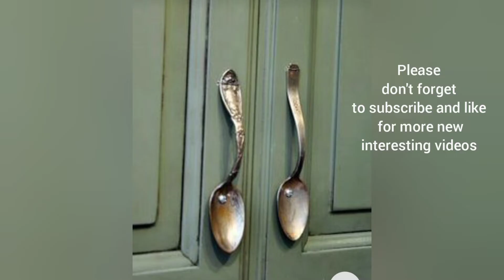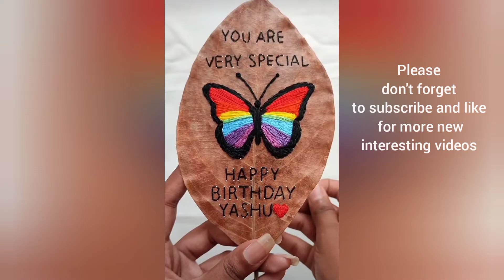1000 of creativity craft home decorate ideas wal decorate garden decoration all kind of craft ideas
Lotusriya YouTube channel

1000 of creativity craft home decorate ideas wal decorate garden decoration  all kind of

Lotusriya YouTube channel
For
Cooking videos
Craft videos
Ideas video
Panting video's
Traveling videos

 Go to my lotusriya YouTube channel and see interesting videos

Thank you for visiting my lotusriya youtube channel
[09/08, 10:38 pm] Anjali D: How to grow my channel
how to get more reviews on YouTube how to get videos reviews
how to make YouTube monetization fast
how to make monetize my YouTube channel
Millions of views
How to complete 1000subscribers and 4000 watch hours
[09/08, 10:41 pm] Anjali D: Fastrack travelling craft cooking comedy movie songs fashion has taken skin care hotels home stays natural videos